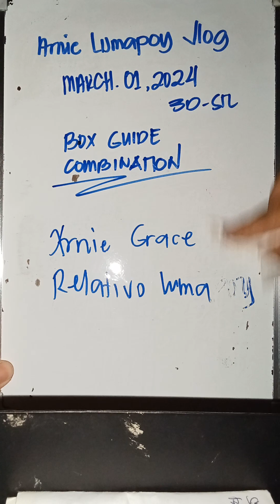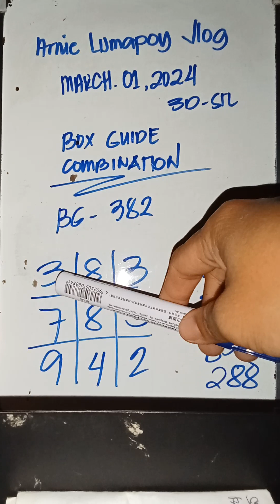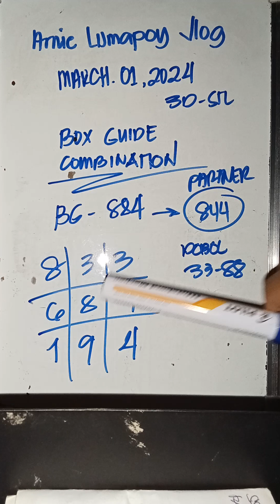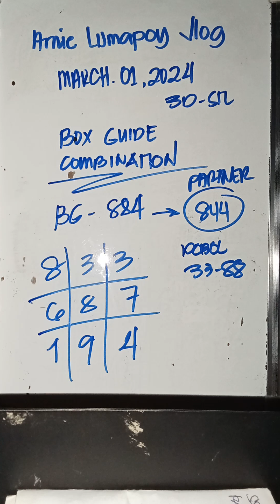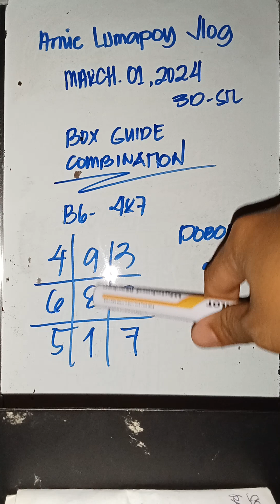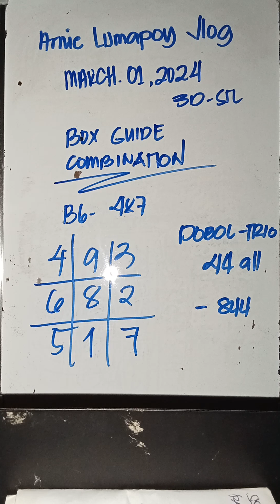Swertres b-guide combination March 01 2024